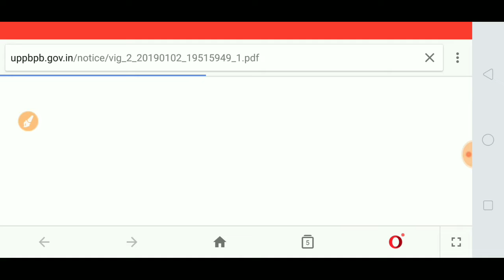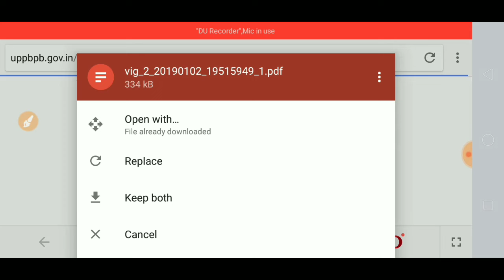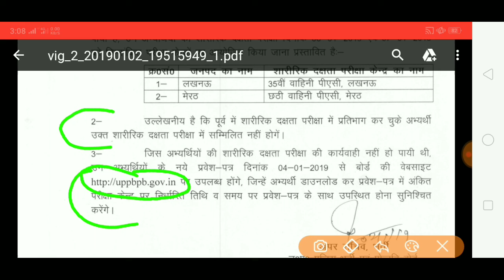UP POLICE 2018 NEW PHYSICAL DATE FOR CANDIDATES || latest update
UP POLICE 2018 NEW PHYSICAL DATE FOR CANDIDATES